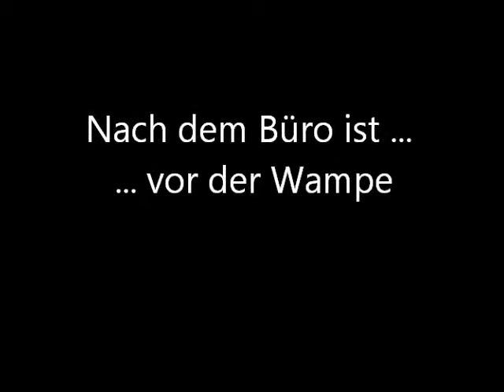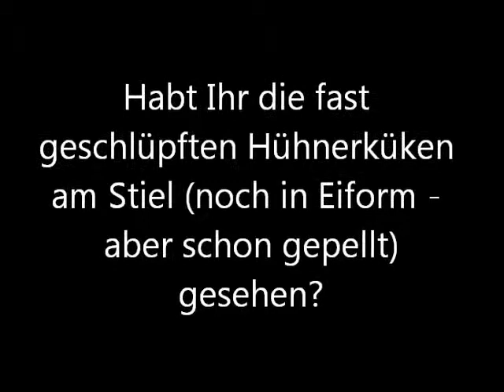Nach dem Office ... ist vor der Wampe! Essens-Buden in Peking ;-)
Ich habe etwa eine Stunde Heimweg nach der Arbeit vor mir. Diese Stunde verbringe ich fast ausschließlich in der U-Bahn - doch der kurze Weg zur U-Bahn ist abends wirklich sehenswert. Während hier morgens alles leer ist, findet man hier des abends einen Essensstand neben dem anderen. Die meisten bieten wirklich leckere Dinge an - hier einfach so vorbeigehen kann man wirklich nur, wenn man weiß, dass zu Hause ein leckeres Abendessen auf einen wartet. Leute - echtes Chinesisches Essen und Chinarestaurantes in Deutschland sind echt nicht vergleichbar!